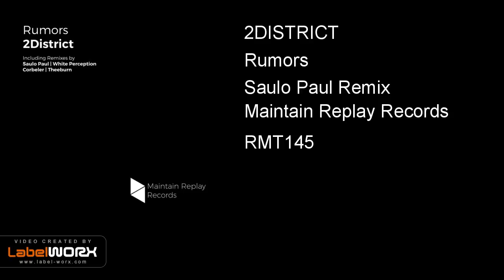2DISTRICT - Rumors (Saulo Paul Remix)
New release on Maintain Replay Records by 2DISTRICT! In this release you can also find four remixes by White Perception, Theeburn, Saulo Paul and Corbeler.